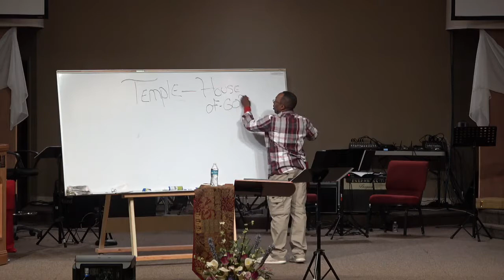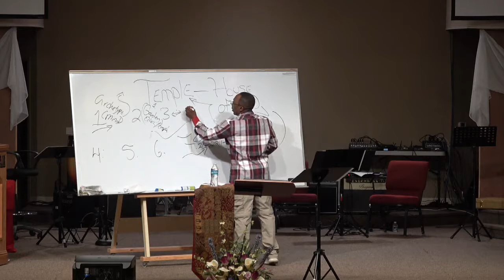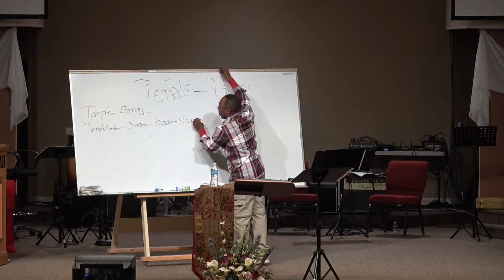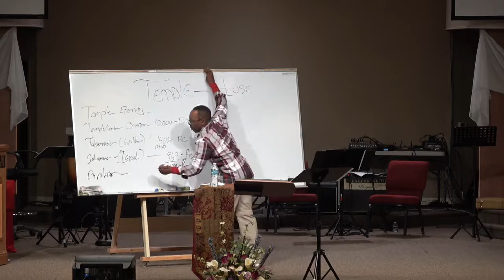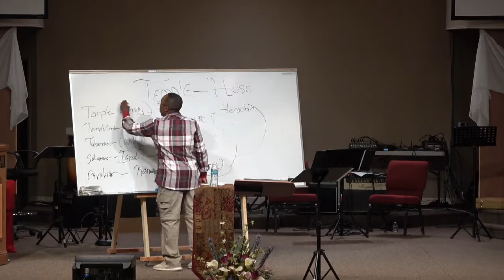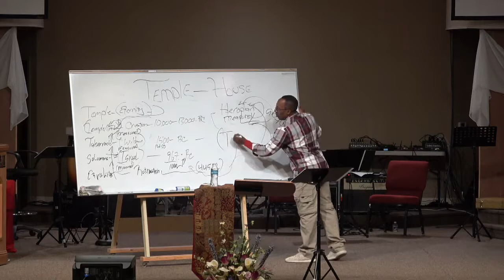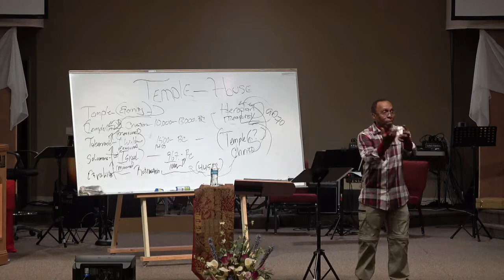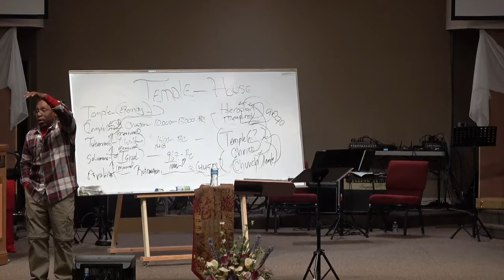6/2/17 - Confidence IN the Word of His Grace to... pt.3 - Acts 20:32 - Friday Bible Study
Series: Friday Night Bible Study
Topic: Confidence IN the Word of His Grace to...  Acts 20:32